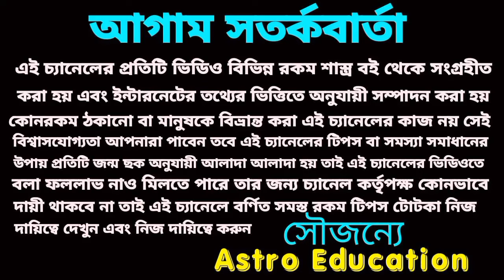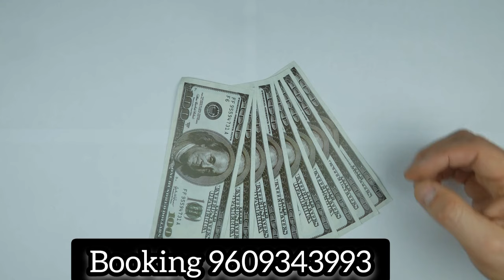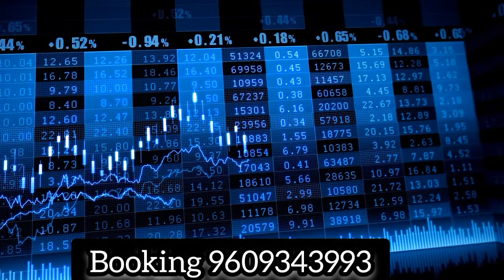10 March 2024 আগামীকাল ৫৫ মিনিটে 4টি রাশি হঠাৎ অর্থ প্রাপ্তি!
10 March 2024 আগামীকাল ৫৫ মিনিটে 4টি রাশি হঠাৎ অর্থ প্রাপ্তি!